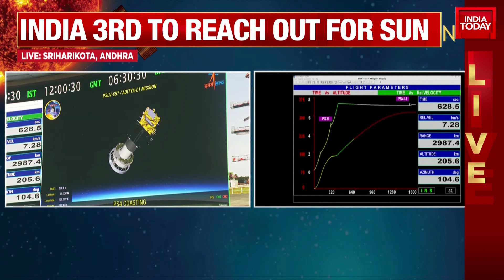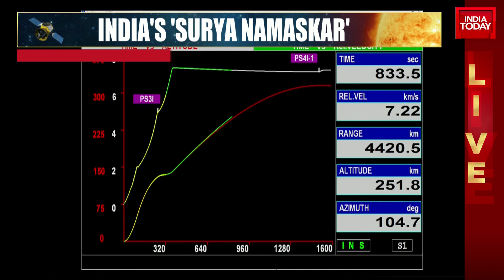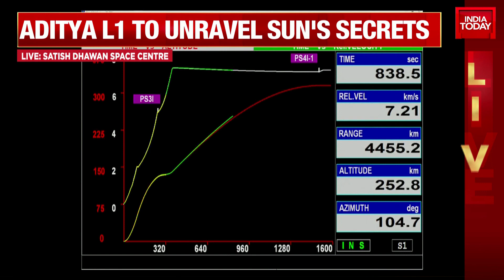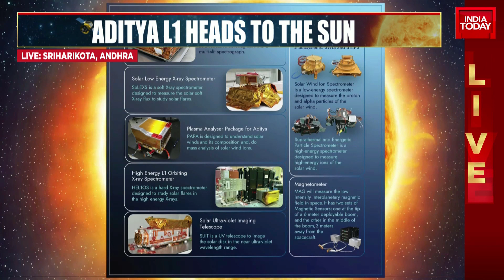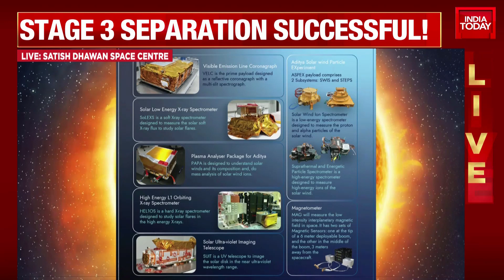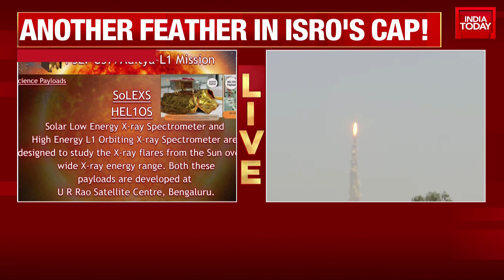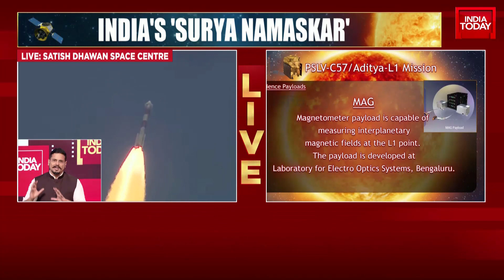Aditya-L1 Launch Video: Another Feather In ISRO's Cap, PSLV Blasts Off With Thundering Fireball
ISRO Aditya L1 Launch Live Updates: The Indian Space Research Organisation is all set to launch its ambitious maiden mission to study the Sun. The Aditya L1 mission is scheduled to launch from Satish Dhawan Space Centre in Sriharikota on Saturday on a four-month-long journey to its destination, Lagrange Point 1.